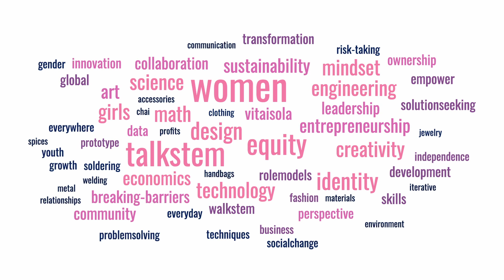Women's Collective - Part I - Introduction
One key goal for talkSTEM is to develop future female and underrepresented leaders in STEM-related careers by helping students adopt STEM mindsets. Going on a walkSTEM tour and creating one is a great way to do this.

We are focused on creating awesome STEM learning resources to grow a STEM mindset in kids. Are you a STEM teacher or a parent looking for new STEM activities for your students? Then be the first to know when we have new content.